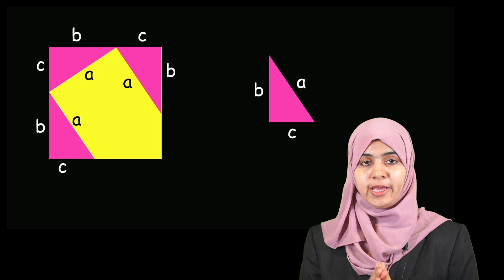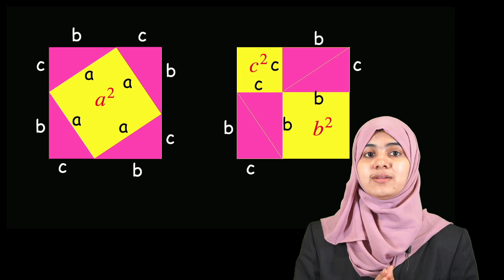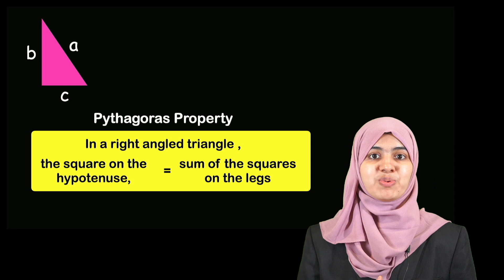Pythagoras Theorem| Visual Math | Fall in Love with Math